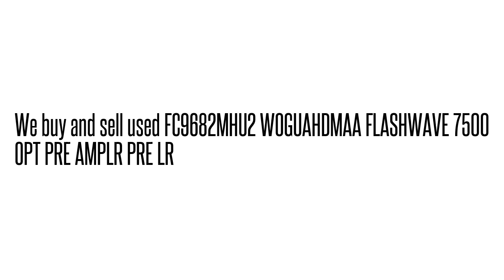FC9682MHU2 WOGUAHDMAA FLASHWAVE 7500 OPT PRE AMPLR PRE L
FC9682MHU2 WOGUAHDMAA  FLASHWAVE 7500 OPT PRE AMPLR PRE L We buy/sell used Fujtisu networking Equipment. Cash for your used Equipment.